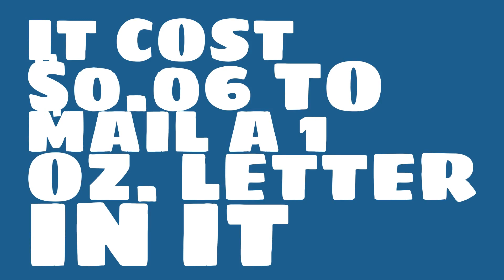How much did it cost to mail a 1 lb package in 1879?